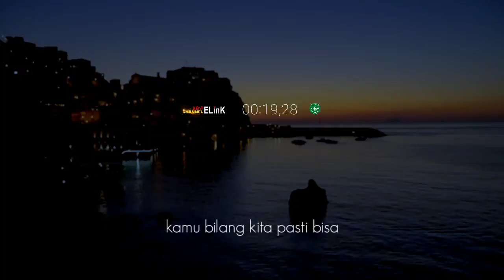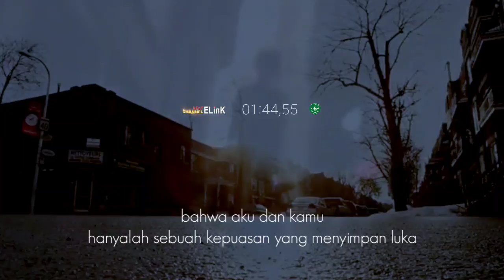PUISI PALING SEDIH | "SURAT TERAKHIR" KEPUASAN YANG MENYIMPAN LUKA | NICKY RAINZ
Musikalisasi puisi paling sedih
"SURAT TERAKHIR"

selengkapnya semoga bermanfaat
Terima kasih.